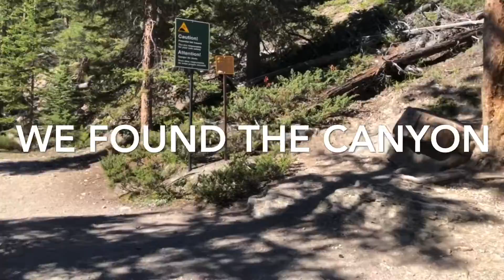Road Trip to Jasper 2020-Part 2